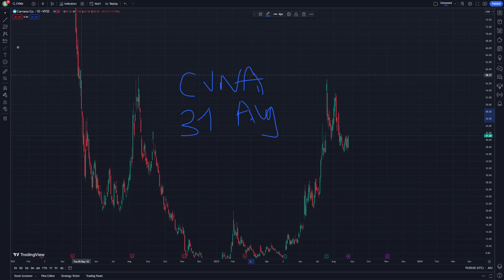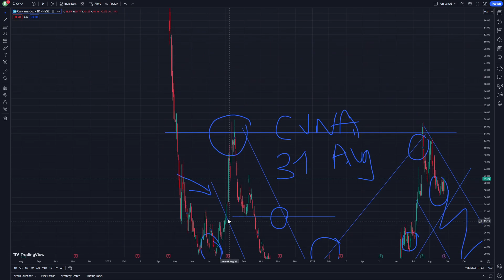CVNA Stock Technical Analysis and Price Prediction 31 August - Carvana Stock